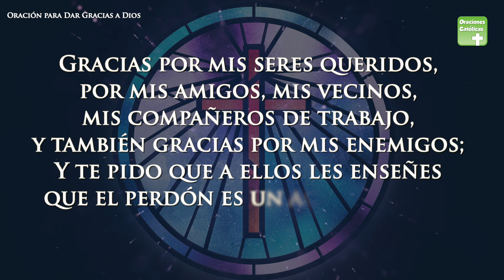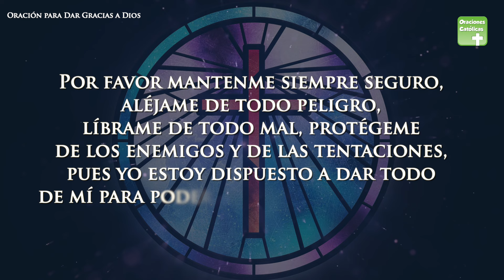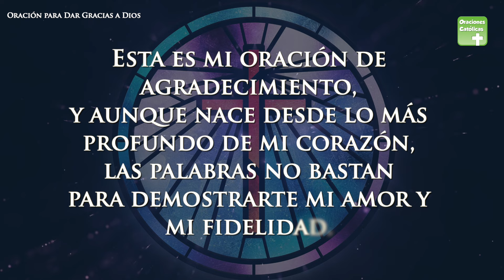Oración para dar Gracias a Dios | ORACIONES CATÓLICAS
Compartimos esta oración para dar gracias a Dios, antes de comenzar siempre se debe de dar gracias para tener un norte.

La oración dice:
Oración para Dar Gracias a Dios
Señor, hoy te doy gracias por mi cuerpo,
por el agua que tomo, por los alimentos,
por la ropa que me viste y por todo lo que Tú me das.

Gracias por mis seres queridos,
por mis amigos, mis vecinos,
mis compañeros de trabajo,
y también gracias por mis enemigos;
Y te pido que a ellos les enseñes
que el perdón es un acto de amor para uno mismo.

Gracias Dios por todas las cosas maravillosas que llegan a mi vida,
gracias a Ti porque Tú todo lo puedes,
gracias por despojar de la desesperanza y las tristezas,
sanándome desde lo más profundo de mi alma.

Gracias también por proteger a las personas que amo y caminar con ellas,
llevándolas por sendas de amor y bienestar.

Amado Dios, te doy las gracias por este día y
te agradezco a cada instante porque eres un Dios lleno de amor,
gracia, e infinita bondad.

Por favor mantenme siempre seguro, aléjame de todo peligro,
líbrame de todo mal, protégeme de los enemigos y de las tentaciones,
pues yo estoy dispuesto a dar todo de mí para poder ser útil a Ti y a tu obra.

Señor, Tú siempre estarás en mi vida y mi corazón.

Permíteme estar alerta ante todo mal que se me presente y enséñame a escucharte siempre, pues tus sabios consejos son el norte que mi vida necesita.

Y así como por tantos años me has colmado de bendiciones, espero poder seguir contando con tu presencia divina.

Mi vida es para honrarte a Ti Señor.
Dame la dicha de servirte y permíteme seguir dando testimonio de tu bondad al mundo.

Esta es mi oración de agradecimiento, y aunque nace desde lo más profundo de mi corazón,
las palabras no bastan para demostrarte mi amor y mi fidelidad.
Amén.